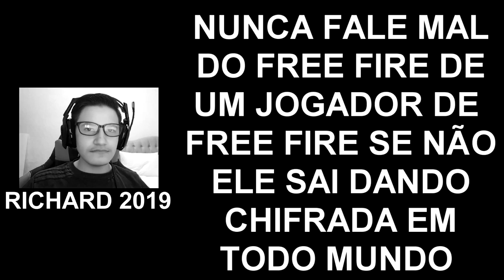O ATAQUE DA PUMA! MEGA CROCODILO! RED DEAD REDEMPTION 2 MODS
ESPERO QUE GOSTEM DO NOVO ESTILO DE VIDEOS!!!
COMENTEM OQUE GOSTARAM E OQUE NÃO GOSTARAM DO VIDEO PARA EU IR MELHORANDO CADA VEZ MAIS PRA VOCÊS!!!